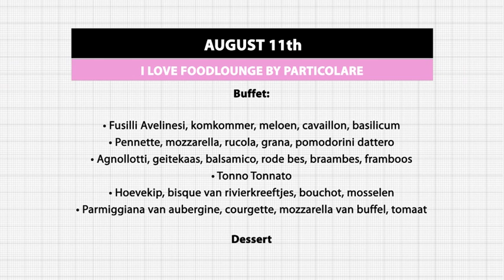BAR JEUDI - WEEK 6